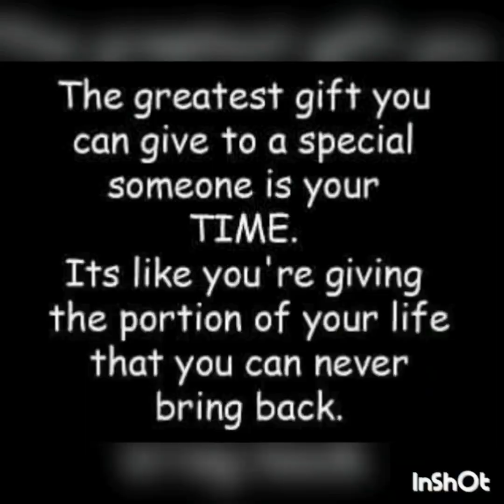MYLIFE...MY EVERYTHING...🥰🥰🥰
FAMILY IS LOVE@Tita nelle mix vlog